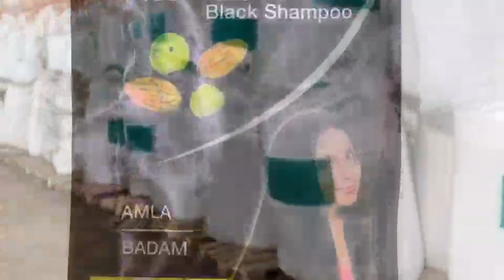small business 2023 ₹20_लाख महीना कमाओं कमाओं | माल कंपनी देगी |Home smile new latest business idea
nuwlatestbusinessidea
घर बैठे ही कमाओं रोजाना ₹20=हजार रुपए कंपनी देगी घर बैठ /new latest business idea|smile new business 💥

घर बैठे ही कमाओं रोजाना 65,00 रुपए कंपनी देगी घर बैठ /new latest business idea|smile new business 💥